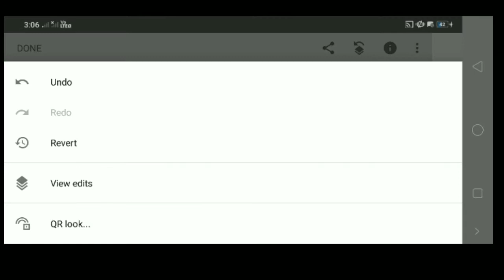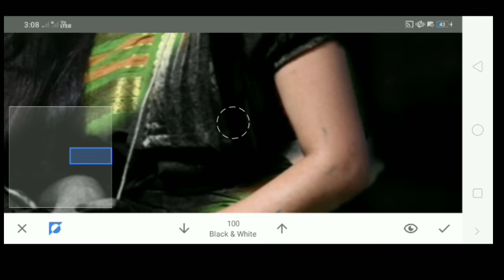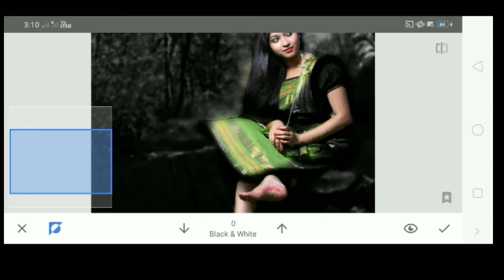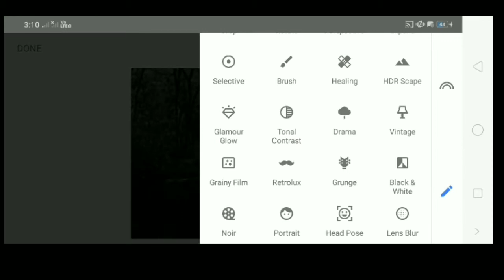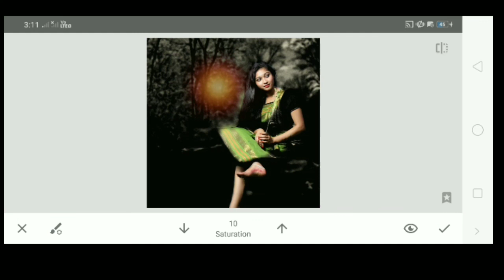Snapseed- dark black tone photo editing tutorial|| hair mark kaise lagaye || 2020 by Utech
Snapseed Background Colour Change 2020

 New Snapseed Photo Editing Tricks Snapseed Mobile Photo Editing 2020